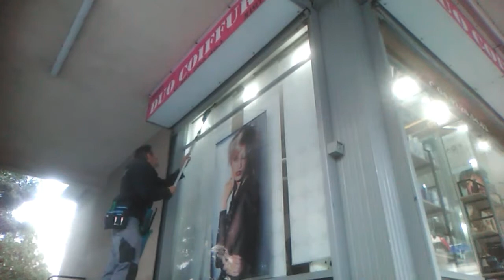#113# Window cleaning exterior magasin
a new 😁